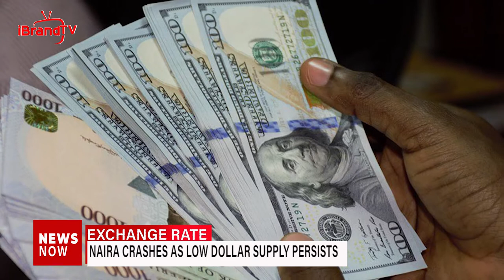Covid-19 update: Buhari, Osinbajo to receive vaccines on Saturday.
-HOUSE OF REPS URGES FEDERAL GOVERNMENT TO RESCUE PASTOR BULUS YIKURA BILLED FOR EXECUTION BY BOKOHARAM

-UNKNOWN GUNMEN ASSASINATE DR. TERKURA SUSWAM, THE ELDER BROTHER TO SEN. GABRIEL SUSWAM

- BBC REPORTER DETAINED BY THE MILITARY IN ETHIOPIA REGAINS FREEDOM

Some unidentified gunmen in the late hours of Tuesday shot and killed Dr. Terkura Suswam and one other person.

The duo were shot while supervising newly built shops opposite Terkura Suswam’s residence in Anyiin Local government of Benue state.

A source disclosed to our correspondent that the other person killed along with Dr. Suswam, was the contractor supervising the construction of the new shops.

The source also said the two corpses have already been deposited at the mortuary.

Dr. Suswam is an elder brother to the former Benue governor and serving Senator, Gabriel Suswam.

ABDUCTED BORNO CLERGYMAN: REPS URGES FG TO RESCUE PASTOR BULUS YIKURA

The House of Representatives has urged the Federal Government to rescue Pastor BulusYikura, who has been in the custody of BokoHaram for over two months.

The call by the House followed the unanimous adoption of a motion of urgent public importance, moved at the plenary on Tuesday by Ahmad Jaha, the lawmaker representing Chibok/Damboa/Gwoza Federal Constituency in Borno.

Adopting the motion, the House resolved to “intimate the Federal Government to do everything possible to secure the release of the victim, before the deadline slated for his execution by Boko Haram terrorists.

STATE OF INSECURITY: NIGERIANS ASK FG TO CURTAIL KILLINGS, KIDNAPPING

The spate of insecurity, killings and incessant kidnapping in Nigeria has been of concern to Nigerians in recent times.

Speaking to IBrandTV on the recent security threats, some Nigerians expressed disappointment in the approach deployed by the government in tackling security issues in the country.

TRACK UP (VOX POP ON INSECURITY)

President Muhammadu Buhari and Vice President Yemi Osinbajo are expected to receive COVID19 vaccine doses on Saturday.

This move is deemed necessary to allay fears and dismiss myths, about the use of covid-19 vaccines.

Nigeria on Tuesday took delivery of 3.9 million doses of AstraZeneca vaccine, the first batch of the 16 million expected through the World Health Organisation-led COVAX facility.

The government is expecting 129 million vaccine doses, to vaccinate 70 per cent of its population within two years.

FREEDOM AT LAST: BBC REPORTER IN ETHIOPIA REGAINS

Girmay Gebru, who works for BBC Tigrinya has regained his freedom.

Gebru was taken from a café in the regional capital, Mekelle, on Monday, and detained by the military.

A local journalist, Tamirat Yemane and two translators - Alula Akalu and Fitsum Berhane, who were working for the Financial Times and the AFP news agency - have also been freed.

No official reason has been given for their detention.

Girmay, who works for BBC Tigrinya, says he is happy to be home after two days in detention.

FOREIGN

COVID-19 PANDEMIC: BIDEN PROMISES TO VACCINATE ALL ADULTS BY MAY

President Joe Biden says the U.S will have enough coronavirus vaccines for every adult by the end of May.

Biden said this move will be two months earlier than previously expected.

The U.S president however, cautioned people to "stay vigilant" because "this fight is far from over", with new variants.

There has been a sharp fall in confirmed cases since the start of the year in UnitedStates.